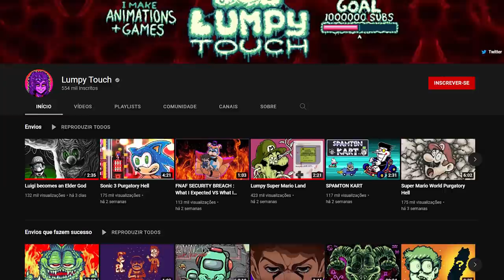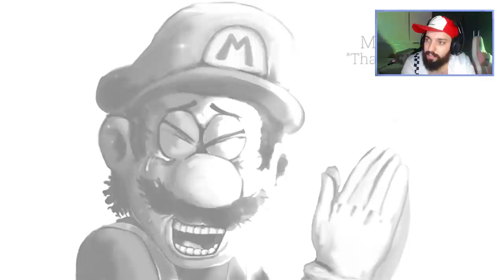A NINTENDO NÃO QUER QUE VOCÊ ASSISTA ESSES VÍDEOS! 😨 | Vídeos Assustadores da Nintendo (Lumpy Touch)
[ MEU SETUP ]

2 Memórias Corsair Vengeance LPX, 8GB, 2400MHz, DDR4, CL16

[ CRÉDITOS ]